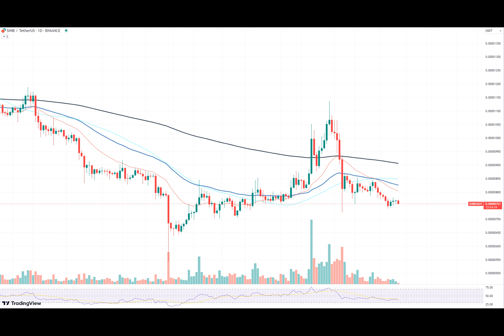Shiba Inu (SHIB) up 500% in Whale Transactions: What's Happening?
Shiba Inu's price has not been showing any notable performance on the market, but what is actually intriguing is the sudden spike in whale transactions. According to data from IntoTheBlock, the number of large transactions — often dubbed as "whale" transactions — on the Shiba Inu network has catapulted from a mere 13 to an astonishing 74. That is a jaw-dropping 500% increase. So, what's cooking in the Shiba Inu kitchen?